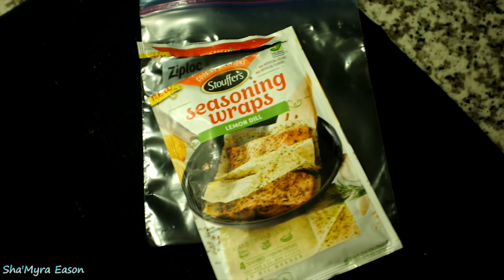HOPE THIS HELPS...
HELLO NEW SUBBIES

Today was a chill and cook day. We visited his family, of course I didn't vlog them because I still think it is awkward to pull out the camera, when I am spending time with them. Have you guys notuce the song, it's my friend/coworker, I love his music as well his name is K Flames!! Now lets see if this water contraption helps my hunny drink more water!! Enjoy!!

Artist: K Flames
Song: I'm Ready/Lose You
                             You can find his music on soundcloud